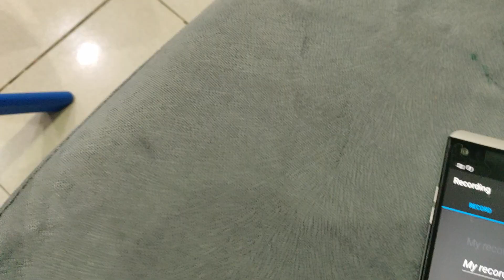Nggak Boleh Keluar Rumah Tetap Harus Olahraga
Berolahraga di dalam rumah selama sekolah libur dan tidak boleh keluar rumah? Bisa banget teman-teman. Apalagi jika olahraganya juga bermanfaat dengan membantu orang tua.

tukar tambah khusus utk di shopee dan tokped. Cara nya  chat aja ke customer service imoo official store kita di tokped atau shopee dgn kode TRADE IN

Shopee 7 April-7June